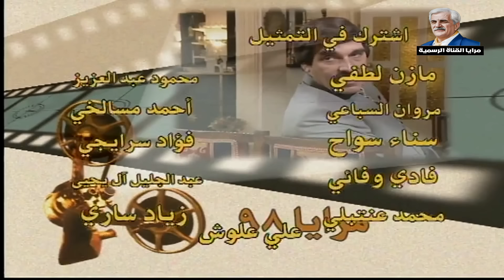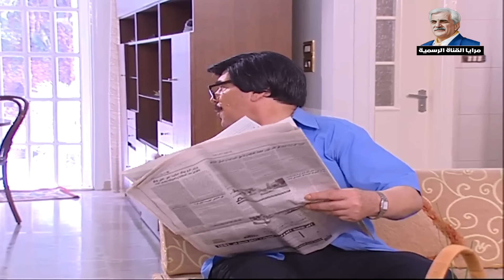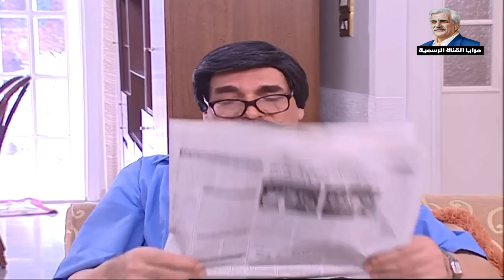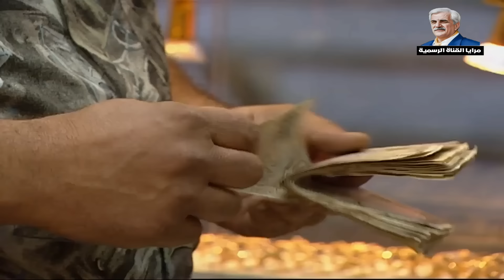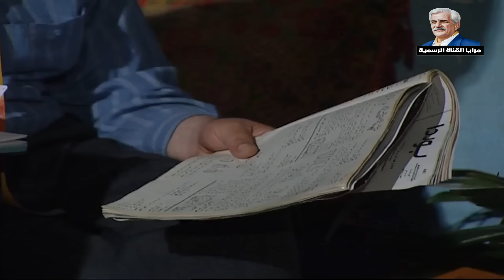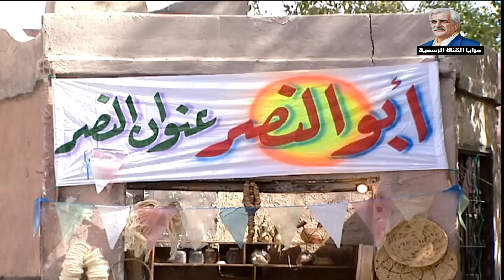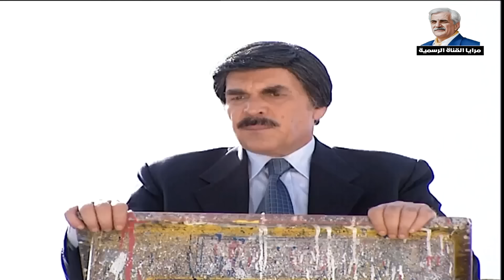أجمل حلقات مرايا - كبة مشوية من تحت إيدين البنت الدلوعة للفنانة كاريس بشار